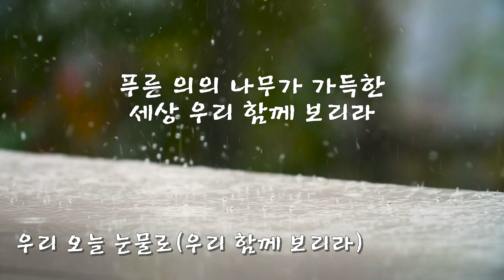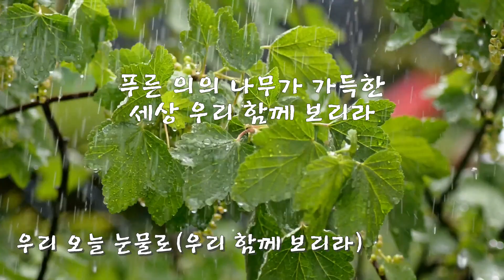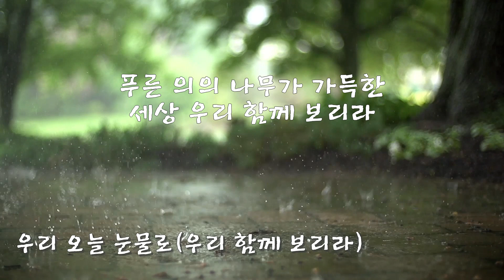우리 오늘 눈물로 ~ 은혜로운 기도음악 [중간광고 없는] violin music 바이올린 CCM 복음성가 연속듣기